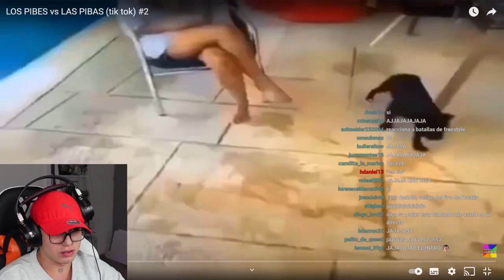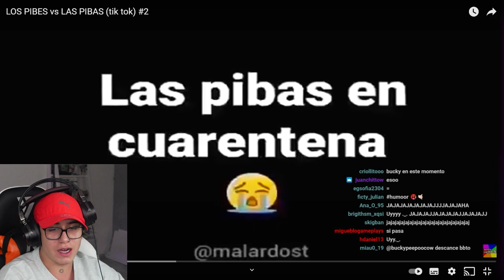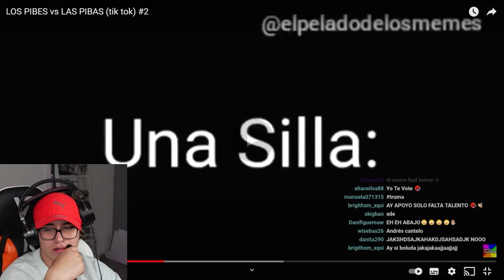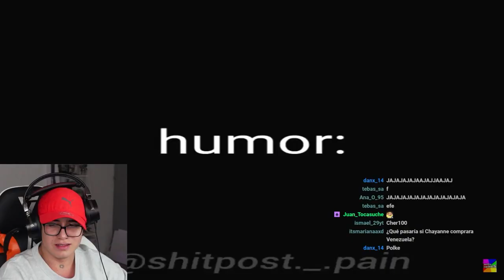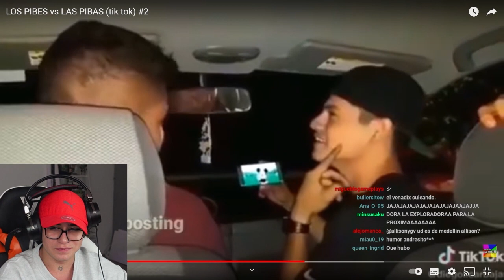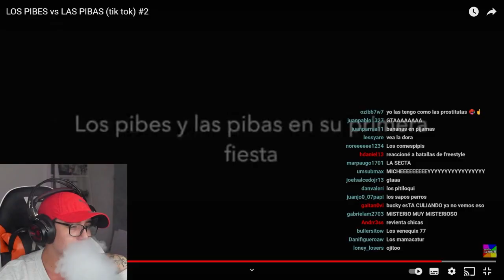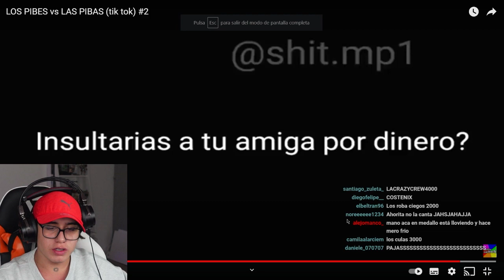LOS PIBES VS LAS PIBAS | ANDRESOSKY (PARTE 3)